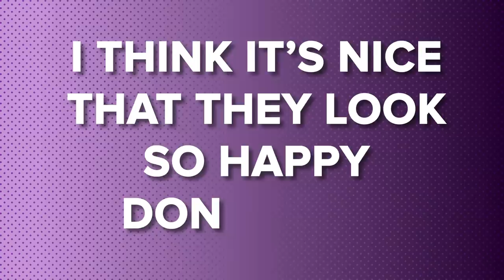The Backrooms - Level 5 - The Terror Hotel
The Backrooms Level 5 is also known as The Terror Hotel.
It has a survival difficulty rating of CLASS 2 and is UNSAFE, SECURE and contains a LOW ENTITY COUNT.

Level 5 is an infinite hotel complex, with many rooms and halls.
The surroundings of Level5 are littered with decorations and furniture from the early 20th century.
Level 5 is fairly mysterious and infamous for its strange noises that can be heard. Such as distant party chatter that can be heard on the other side of walls. Throughout Level 5 are three (3) main areas: The Main Hall, The Beverly Room and The Boiler Room.